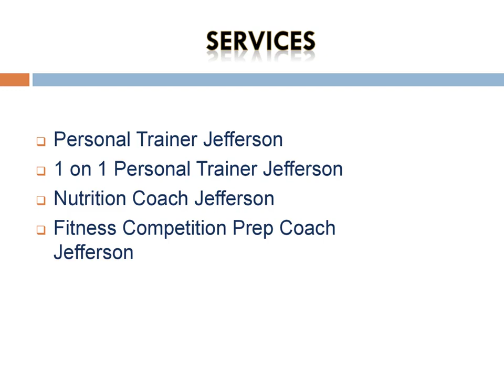Best Nutrition Coach in Jefferson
Are you looking for the Best Nutrition Coach in Jefferson? Then contact Body Sculpting School. Their experienced coaches specialize in guiding aspiring athletes to reach peak performance. From personalized training plans to tailored nutrition guidance, they provide the tools and support you need to sculpt your physique and dominate the stage.